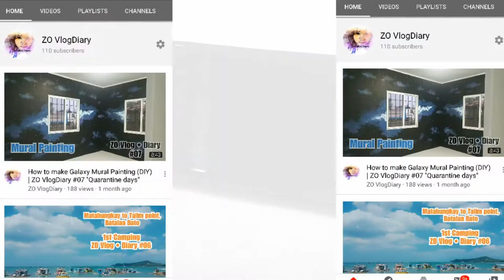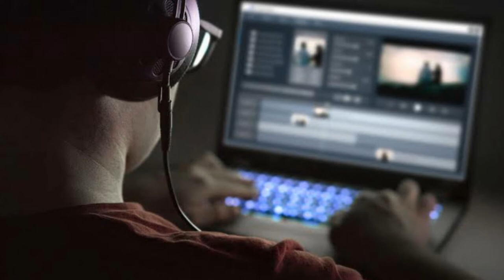My Vlogging Equipment Setup! | ZO VlogIdiary #08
Equipment i use for Vlogging/Filming/Photograph:

Setup 1

-Cellphone
-Video Led Light/Ring Light
-Selfie Stick or Stabilizer
-Monopod or Tripod
-Mic

-DSLR or Digicam (Flipout screen)
-Tripod/Stabilizer/Gimbal
-Mic (Windshield/screen)
-Video Led Light